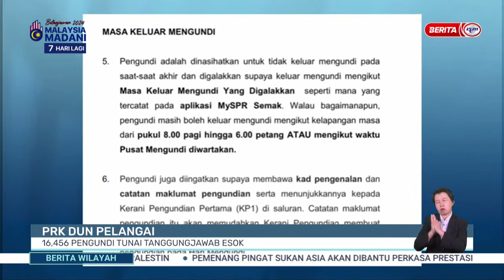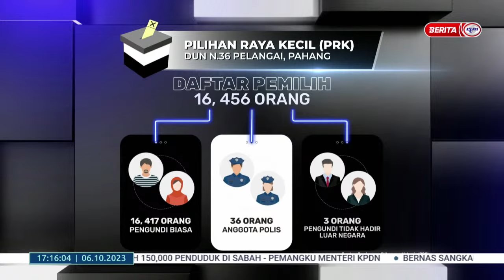6 OKT 2023 – BERITA WILAYAH – PRK DUN PELANGAI